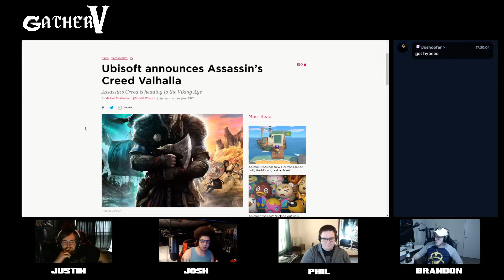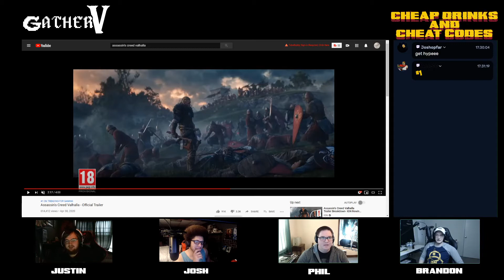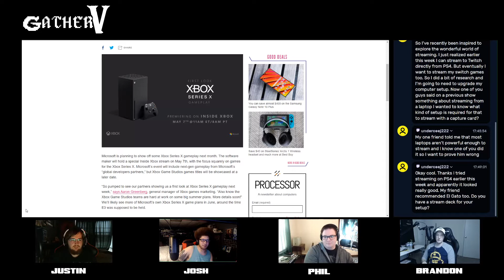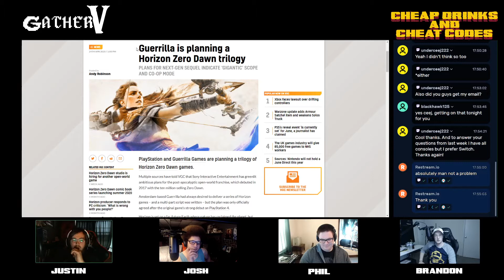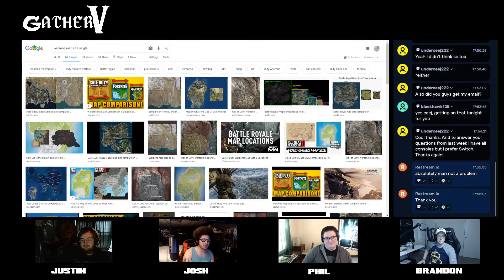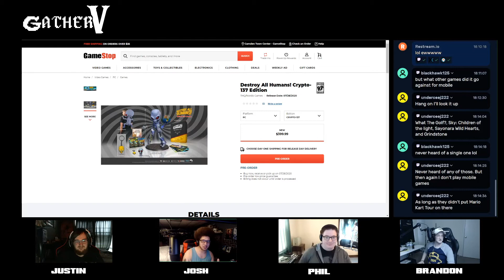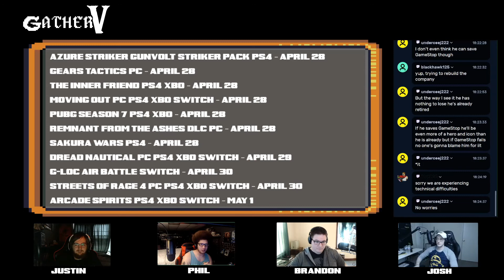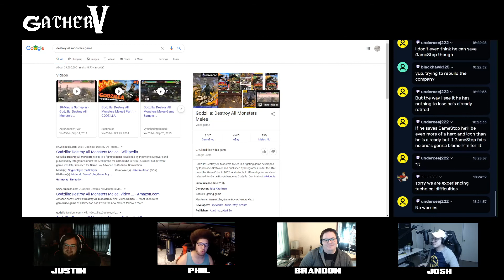CHEAP DRINKS AND CHEAT CODES EP. 12 ( Assassin's Creed Valhalla Trailer LIVE Reaction!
CONGRATS TO OUR FIRST WEEKS WINNER UNDERCEEJ222!! We have contacted him about his prize.
Episode 12, was a ride! We reacted to the Assassin's Creed Valhalla  trailer and wow what a cinematic experience that was. Thank you everyone who was involved and everyone who will be.
Check out the links below for a chance to win Steam Gift cards in honor of our 12th week.

Show Times and Uploads:
Live on Twitch, Mixer, Youtube and Periscope on Thursdays each week from 5:30-7pm EST
Uploaded to YouTube no later than Saturday Mornings that week. Unless otherwise posted via socials.

Cheat Code of The Week -

Downforce (Ps2) - Invincibility
 At the main menu press: L1, Triangle, R1, Triangle, Down, Down, Circle